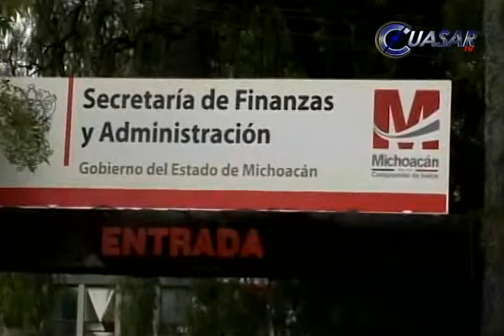Pide PRD al gobierno federal buen trato económico para Michoacán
El PRD exigió al gobierno federal mejor trato para Michoacán en materia económica y demandó al estado que se castigue a los responsables del desfalco en las finanzas al margen de colores partidistas…